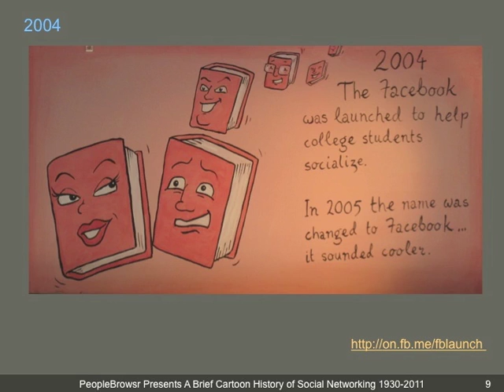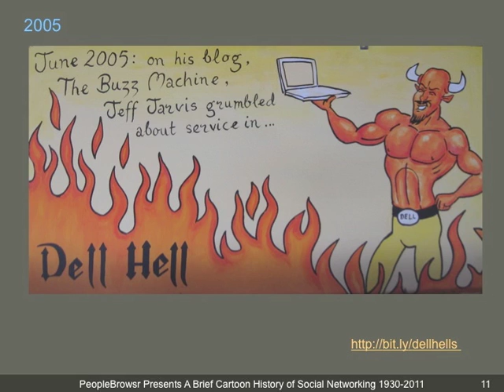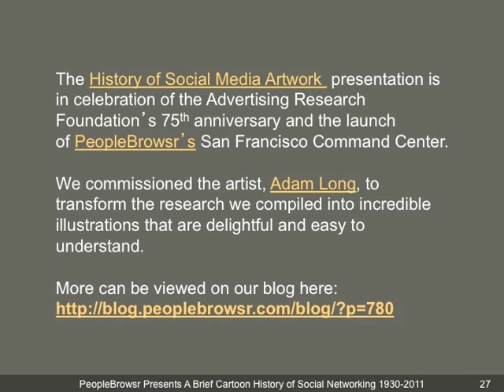PeopleBrowsr's Cartoon History Of Social Networking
To celebrate  75 years of the Advertising Research Foundation, PeopleBrowsr is publishing a series of artwork illustrating the History of Social Networking. PeopleBrowsr commissioned an artist to visually communicate our research on the progression of social media -- first unveiled at the opening of our San Francisco Social Media Command Center.

Musical Credit:

Title: Feenin'
Artist: Gypsy Love
Written by: Christina Nicholas, Ben Tom & Jay Williams
Courtisy of Temple Music Group